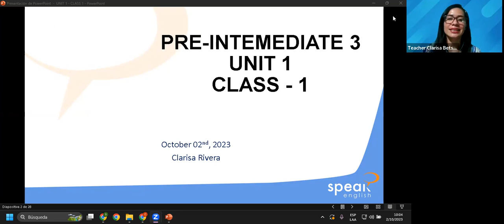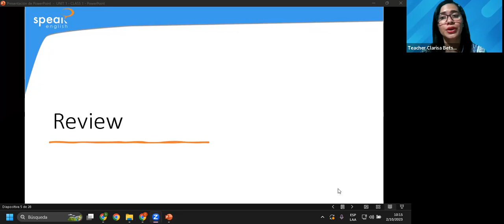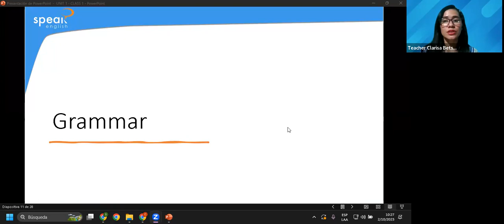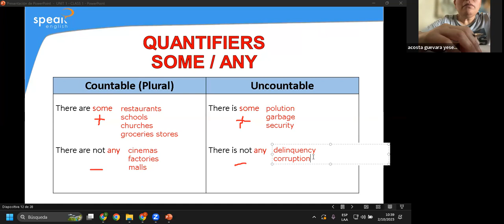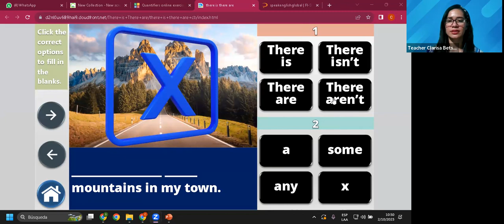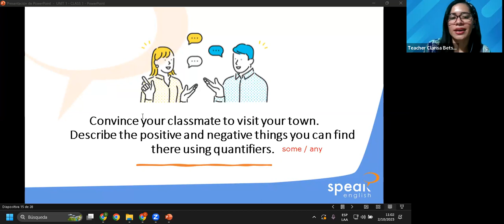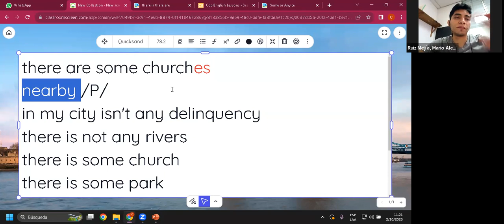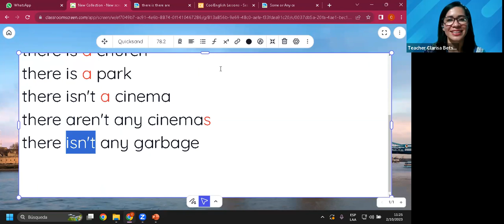Class 01_Quantifers_02-10-2023